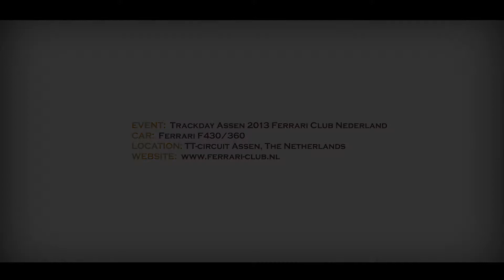FERRARI F430 | 360 - Racing Assen in top gear - Ferrari Club Nederland FCN - Flyby Revs | SCC TV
We filmed these F430 and 360 Ferraris on track during a club meeting in the Netherlands. We make these videos because we love cars. Please help us keep making them by liking our videos. Thank you very much!